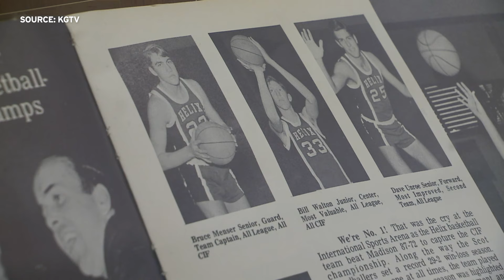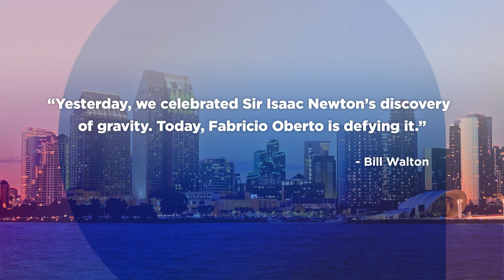Bill Walton loved his bike and his hometown of San Diego.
San Diego honored their military dead on Memorial Day. It was also the day we lost Bill Walton, a member of the Basketball Hall of Fame. Walton had a personality and community spirit that was as big as his nearly 7-foot frame. KPBS Report Thomas Fudge spoke with a sportswriter and long-time friend of Walton to hear more about his life.